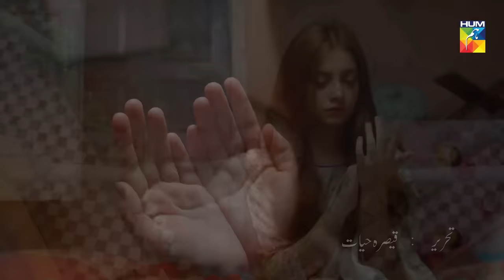Jo Tou Chahay Episode 1 HUM TV Drama 4 July 2019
Jo Tou Chahay Episode 01 HD Full Official video - 4 July 2019 at Hum TV official YouTube channel.

Jo Tou Chahay latest Episode 01 Full HD - Jo Tou Chahay is a latest drama serial by Hum TV and HUM TV Dramas are well-known for its quality in Pakistani Drama & Entertainment production. Today Hum TV is broadcasting the Episode 01 of Jo Tou Chahay. Jo Tou Chahay Episode 01 Full in HD Quality 4 July 2019 at Hum TV official YouTube channel. Enjoy official Hum TV Drama with best dramatic scene, sound and surprise.

Momina Duraid Productions presents "Jo Tou Chahay" on HUMTV.

Starring
Imran Abbas, Zarnish, Myra Sajid Khan, Alizay Shah, Arij Moheyuddin, Azra Mansoor Hussain, Naima Khan, Nargis Rasheed, Raeed Muhammad Alam, Syed Mohsin Raza Gilani, Ahmed Taha Ghani, Humayun Gul   & others.

Directed By
Ilyas Kashmiri

Written By
Qaisera Hayat

Produced By
Momina Duraid Productions